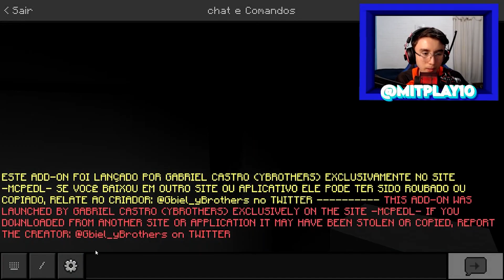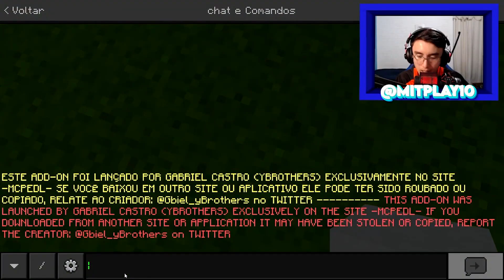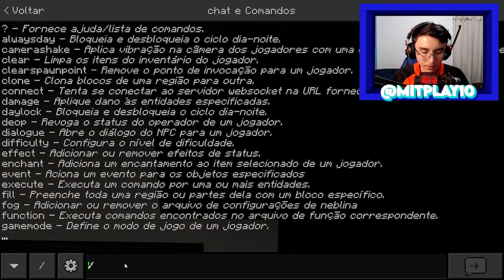A MANSÃO MODERNA NO MINECRAFT!! - Construindo uma Cidade 2 #86